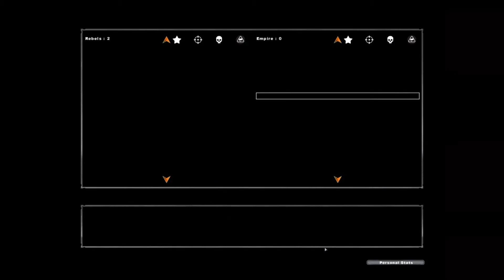Let´s play Star Wars Battlefront II #01 [German][HD] Erstes LP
Dies ist unser erstes gemeinsames LP.
Sorry wegen schlechter soundquali, wir arbeiten dran.
Youtube-bug lässt mich nur 15 min hochladen, deswegen Gekürztes Ende. TML
Star Wars Battlefront II: Shooter von Pandemic Studios
published am 21 Sept. 2004 von LucasArts